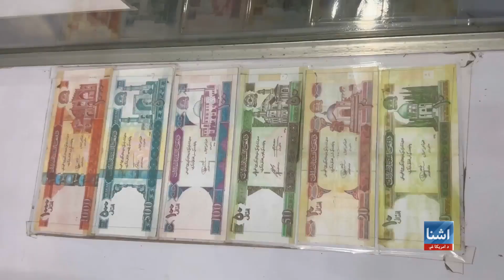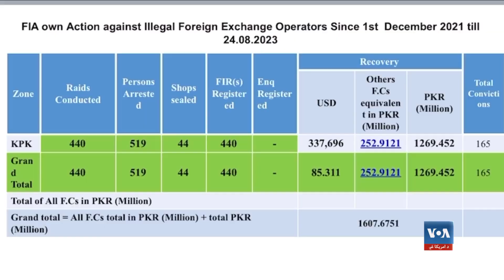پيښور کې د افغان صرافانو ستونزې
په پېښور کې د پيسو د تبادلې افغان صرافان له ستونزو سره مخ دي او وايي، چې په خلاص مټ سوداګري نه شي کولاي؛ پاکستاني صرافان هم له ورته ستونزې شکايت لري. پاکستاني چارواکي له اسنادو پرته د حوالې او د پيسو ادلون بدلون غير قانوني بولي او د پاکستان د بهرني قانون له مخې يې د معامله کولو خبره کوي. مسکا ساپۍ په دې راپور کې له پېښوره د افغان صرافانو وضعيت وړاندې کوي.